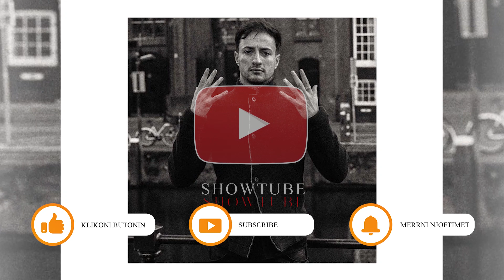Dea Mishel tregon lidhjen e saj te re...Ja me ke eshte e lidhur ajo...